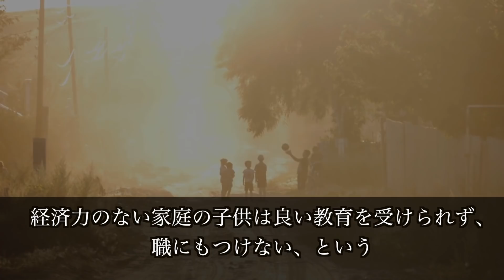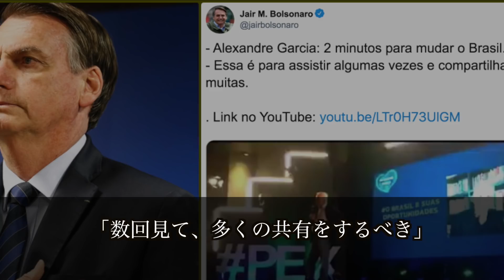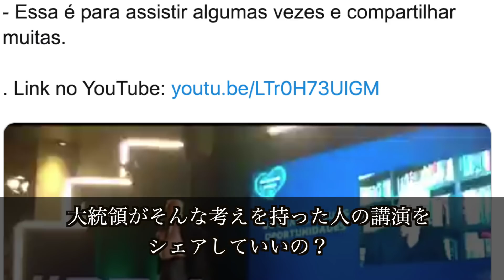ある発言にブラジル国民は...!?日本が模範なら支持する!!教育改革を!!【海外の反応】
今回は、日本と地球の裏側に位置する
ブラジルからの話題です。

学校に行きたいのに行けない、という子供が
いなくなるように祈るばかりです。

ブラジルの人々からは様々な意見が寄せられています。

【おすすめ】
『こんな光景、うちの国では...』ある体験に日本人の誠実さを見た外国人たち!!